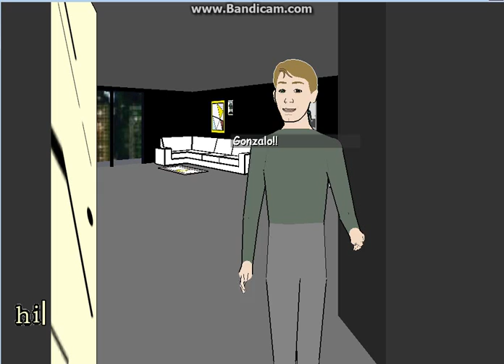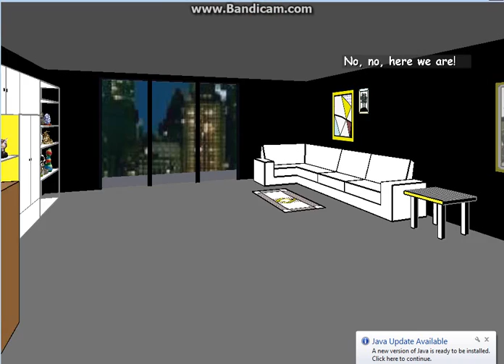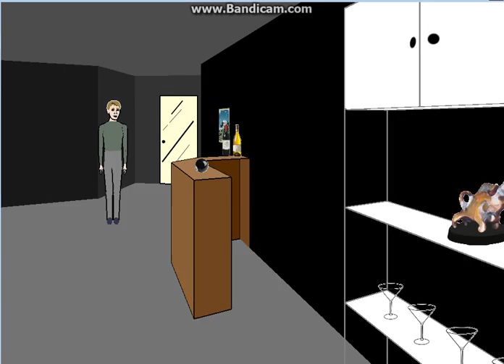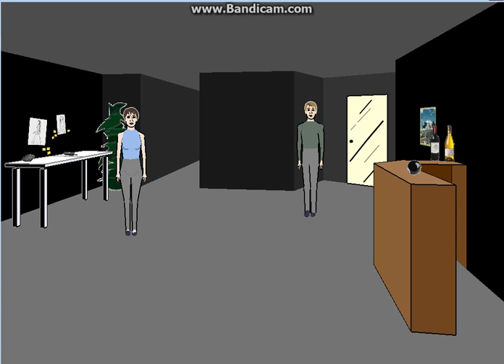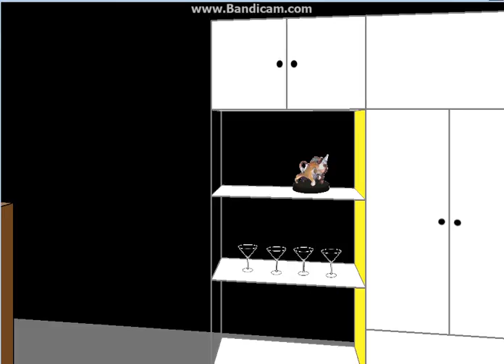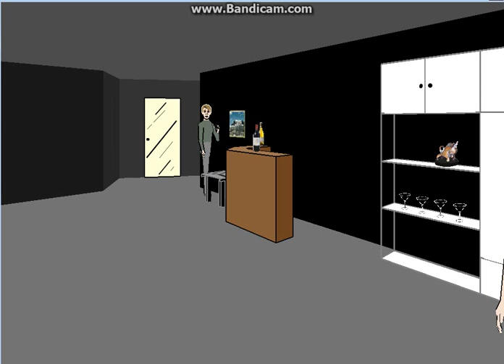PAT IS A GIRLS NAME TOO?! | Facade #2 (pt. 1 of 2 vids)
This is my new Facade series. It will not be a main series. I may bring it back in the future though. If you are under the age of 13 ask your parents for permission first!